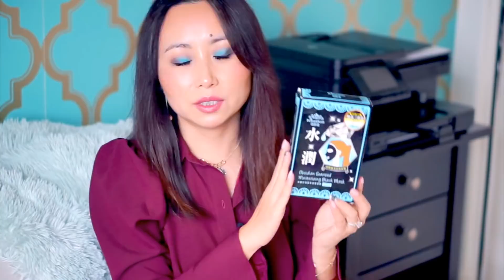[MsLindaY]2018年4月空瓶记|April 2018 Empties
大家好！好久不见！这是我最近的空瓶，希望大家喜欢！

3. 【產品   Kiladoll 黑曜岩海藻保濕黑面膜 5片裝/盒 由香港代理官方提供
香港獨家分銷商 我的公主美妝店 My Princess 購買點
4. 大创Daiso化妆棉
5. Sensodyne Pronamel牙膏：
6. Lush Dream Wash沐浴膏
7. Josie Maran润唇膏
8. Nature's Bounty维他命：
10. Project Beauty定妆喷雾：
11. Nature Republic芦荟胶：
12. Clarisonic深层毛孔刷头：
13. Ciate迷你指甲油All Aglow：
14. Urban Decay Perversion睫毛膏：
16. Peter Thomas Roth南瓜面膜：
17. Urban Decay保湿定妆喷雾：

微博： @MsLindaY